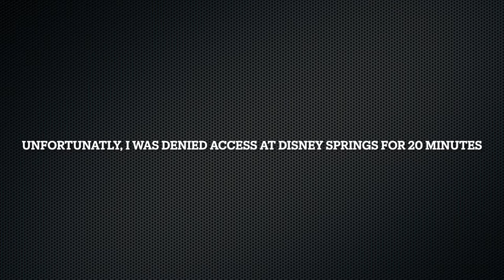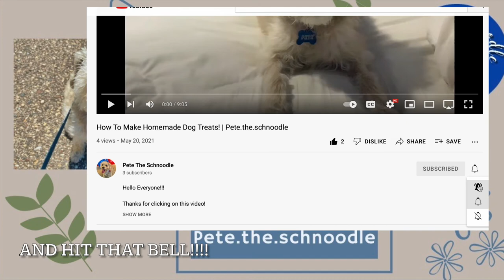Service Dog's First Flight | Pete.the.schnoodle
Hello Everypawdy!

Today's video is a vlog of our flight to Florida!

If you’re new here, hello! I’m Pete, a 16lbs schnoodle from Minnesota. I’m 1 ½ years old and am a Psychiatric Service Dog for my mom Amy. We love to make new friends and share our fun adventures with you! My mom works at a live theatre and she helps with caring for kids after school. When I’m not working to help mom, I can be seen modeling for local dog shops! Otherwise I’m at home living my life as a spoiled little boy.

Thank you so much for checking out our little corner of the internet!

Pete & Amy